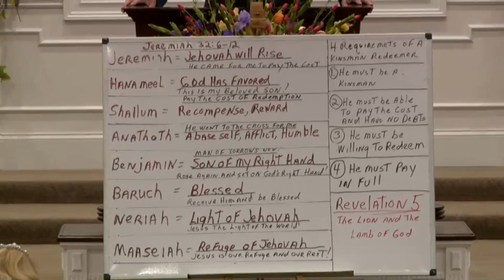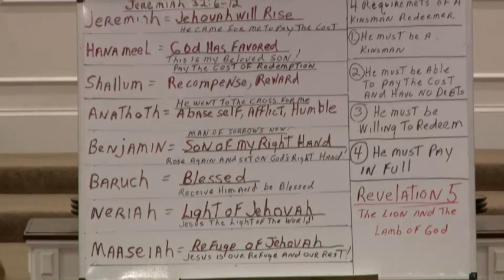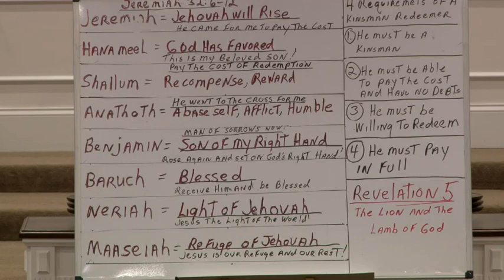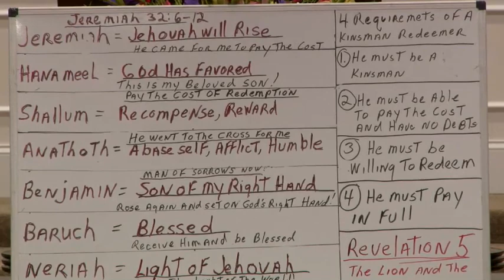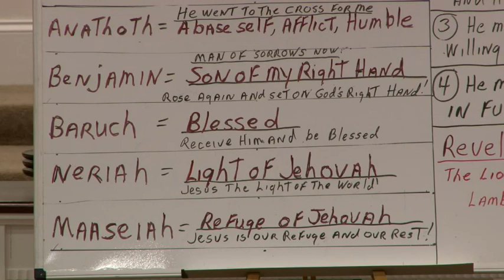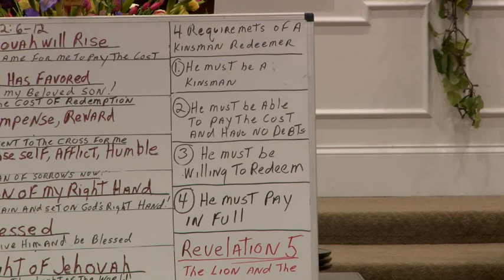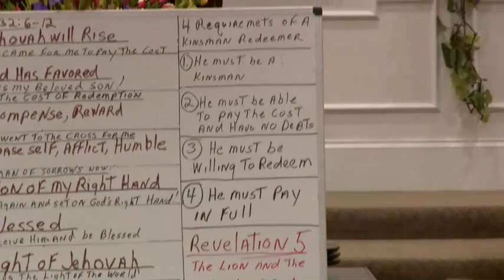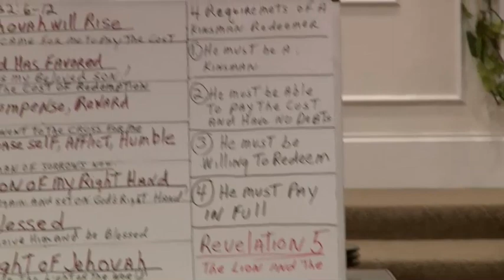David Vallance - Revelation #6 The Unopened Book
Speaker - David Vallance
Recorded - May 28, 2023
Category - Sunday School
Bible Text - Revelations 5:1-14 , Jeremiah 32:6

In the Account of Jeremiah Performing the Office of Kinsman Redeemer, There Is a Evidence of the Purchase Both Sealed and Open. The Prophecy Given to Daniel, God Told Him to Seal. John Was Told the Book He Wrote Was to Be Open. Review the Qualifications of the Kinsman Redeemer.